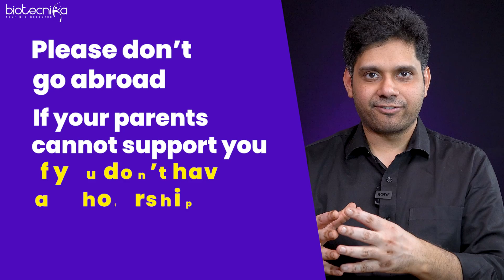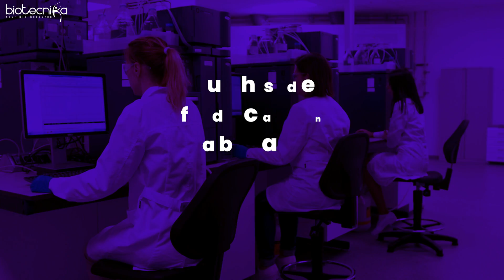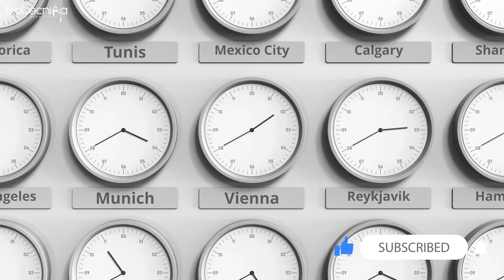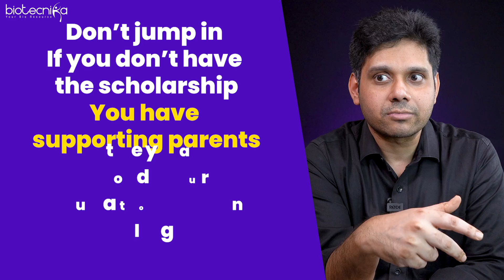Biotech Degree From India or Abroad - Which is Better? Opportunities & Challenges Explored!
Considering a biotech degree? Explore the pros and cons of studying in India versus abroad in our comprehensive discussion. From research infrastructure to career prospects, funding opportunities to immigration ease, we delve into the crucial factors shaping your decision.

00:00 - Financial Considerations
01:10 - Research Facilities Comparison
01:59 - Funding & Career Opportunities
02:50 - Education Quality & Networking
03:58 - PhD in India vs. Abroad
04:39 - Language & Cultural Barriers
05:55 - Choosing the Right College
07:00 - Conclusion: Opportunities vs. Challenges

Join us as we navigate the complexities of choosing the right path for your biotech education journey, weighing the options of India versus abroad.